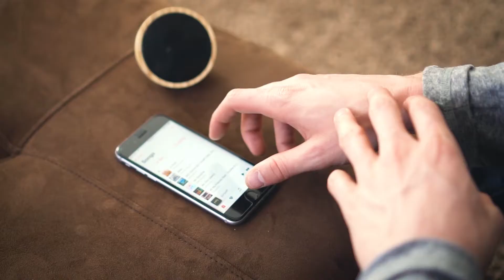Coconut Speaker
We are going COCONUTS for this speaker!

This Coconut is a wireless speaker, that works up to 30 feet from your connected device. The compact design and durable construction make this speaker the perfect travel accessory, and portable music source!